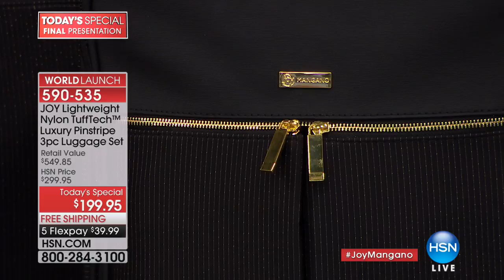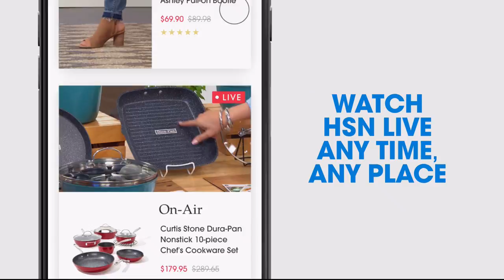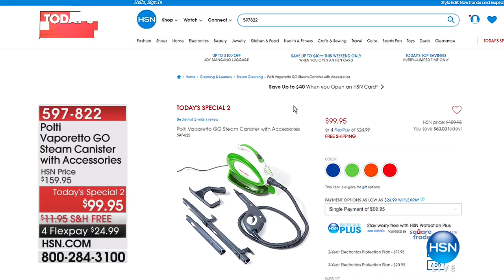HSN | Joyful Discoveries with Joy Mangano 02.17.2018 - 10 PM